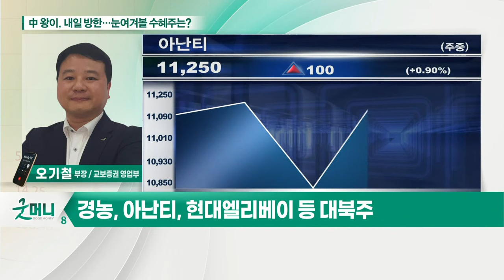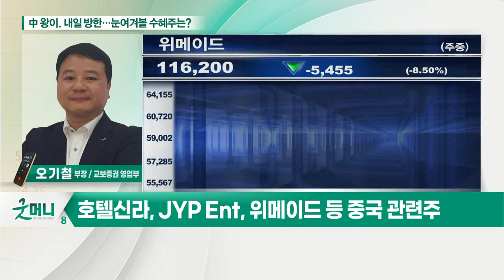中 왕이, 내일 방한… 눈여겨볼 수혜주는?_정성일의 투자 인사이트 (20210913)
- 한·미·일 '북핵 협의' 직후 中 왕이 방한
- 中 시진핑 방한 논의, 한한령 해제 기대
- 남북·북미 대화 재개 동력 마련
- 대북 및 중국 관련주 주목
- 경농, 아난티, 현대엘리베이 등 대북주
- 호텔신라, JYP Ent, 위메이드 등 중국 관련주